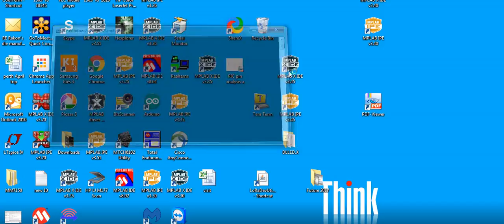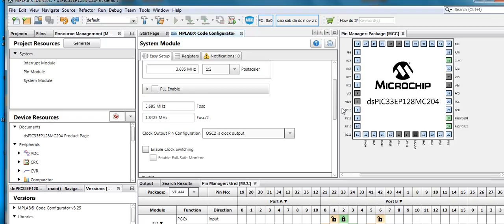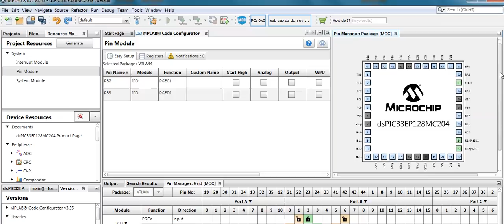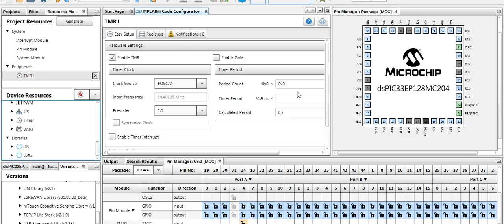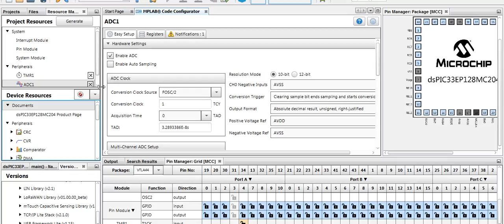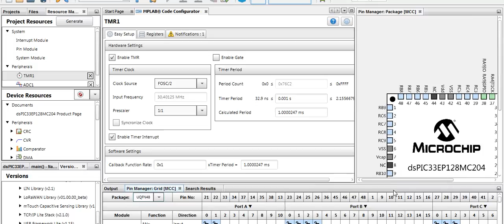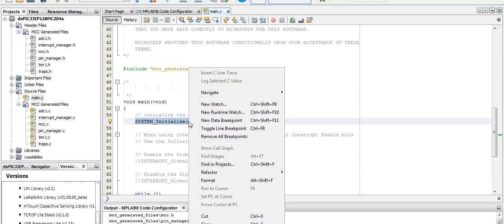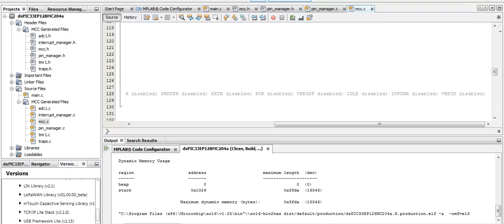dsPIC33EP MCC code generation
Took 15min to generate a full project. not bad :)